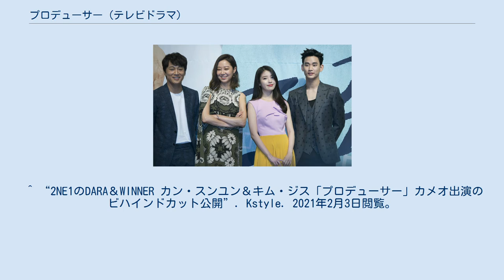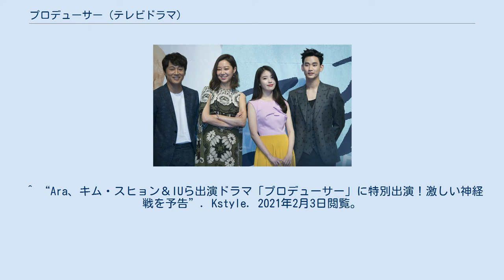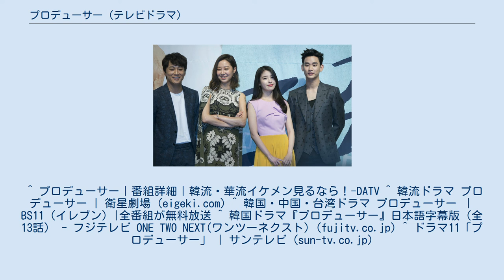プロデューサー (テレビドラマ)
『プロデューサー』（韓国語：프로듀사 ）は、韓国KBSにて2015年5月15日から2015年6月20日まで放送されたテレビドラマ。
全12話。
 大学時代、好意を寄せていた先輩がKBS芸能局に入社したことをきっかけにKBSへ入ったペク・スンチャン（キム・スヒョン）。
出勤初日から誤解によってミスを起こし、芸能局の女王蜂タック・イェジン（コン・ヒョジン）に目を付けられてしまい…。
 ^ “キム・スヒョン、コン・ヒョジンら「プロデューサー」の俳優4人が集まった…爽やか＆ハツラツなポスター公開”. Kstyle. 2021年2月3日閲覧。
 ^ “キム・スヒョン出演「プロデューサー」第1話の予告、ついに公開”. Kstyle. 2021年2月3日閲覧。
 ^ “「プロデューサー」チャ・テヒョン＆コン・ヒョジンの飲み会をキャッチ…撮影現場のスチール写真公開”. Kstyle. 2021年2月3日閲覧。
 ^ “「プロデューサー」コン・ヒョジン、皮ジャン＆鋭い眼差し…期待を高めるスチールカットを初公開”. Kstyle. 2021年2月3日閲覧。
 ^ “キム・スヒョン、コン・ヒョジンら4人が登場「プロデューサー」予告映像を公開…早くも話題沸騰！”. Kstyle. 2021年2月3日閲覧。
 ^ “IUがポーカーフェイスの氷姫に変身！「プロデューサー」キャラクター写真公開”. Kstyle. 2021年2月3日閲覧。
 ^ “パク・ジニョン、2PM ニックン＆2AM チョグォンらと共に「プロデューサー」にカメオ出演！”. Kstyle. 2021年2月3日閲覧。
 ^ “「プロデューサー」少女時代 テティソからチョ・ユニまで…豪華カメオ出演陣を公開”. Kstyle. 2021年2月3日閲覧。
 ^ “チャン・ヒョク「プロデューサー」にカメオ出演…親友チャ・テヒョンとの友情をアピール”. Kstyle. 2021年2月3日閲覧。
 ^ “2NE1のDARA＆WINNER カン・スンユン＆EXID ハニ、ドラマ「プロデューサー」にカメオ出演”. Kstyle. 2021年2月3日閲覧。
 ^ “2NE1のDARA＆WINNER カン・スンユン＆キム・ジス「プロデューサー」カメオ出演のビハインドカット公開”. Kstyle. 2021年2月3日閲覧。
 ^ “BOYFRIEND ミヌ「プロデューサー」に出演…「1泊2日」のメンバー役”. Kstyle. 2021年2月3日閲覧。
 ^ “イ・スンギ「プロデューサー」にサプライズ出演！IU＆コン・ヒョジンと共演”. Kstyle. 2021年2月3日閲覧。
 ^ “Ara、キム・スヒョン＆IUら出演ドラマ「プロデューサー」に特別出演！激しい神経戦を予告”. Kstyle. 2021年2月3日閲覧。
 ^ “SUPER JUNIOR リョウク＆K.will＆パク・ボゴム、イケメントリオが「プロデューサー」にカメオ出演”. Kstyle. 2021年2月3日閲覧。
 ^ “チョン・ジュニョン＆ロイ・キム「プロデューサー」第10話にカメオ出演”. Kstyle. 2021年2月3日閲覧。
 ^ “大賞受賞に大粒の涙を流したのは…最高のドラマのための授賞式「KOREA DRAMA AWARDS」開催(総合)”. Kstyle. 2021年2月3日閲覧。
 ^ プロデューサー｜番組詳細｜韓流・華流イケメン見るなら！-DATV ^ 韓流ドラマ プロデューサー | 衛星劇場 (eigeki.com) ^ 韓国・中国・台湾ドラマ プロデューサー ｜ BS11（イレブン）|全番組が無料放送 ^ 韓国ドラマ『プロデューサー』日本語字幕版（全13話） - フジテレビ ONE TWO NEXT(ワンツーネクスト) (fujitv.co.jp) ^ ドラマ11「プロデューサー」 | サンテレビ (sun-tv.co.jp)